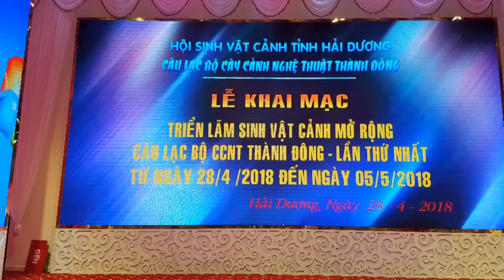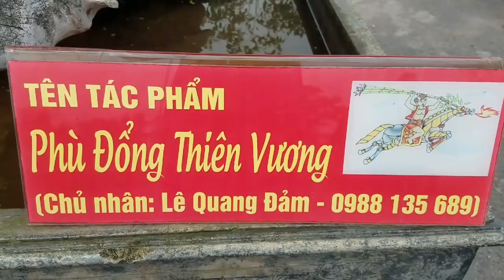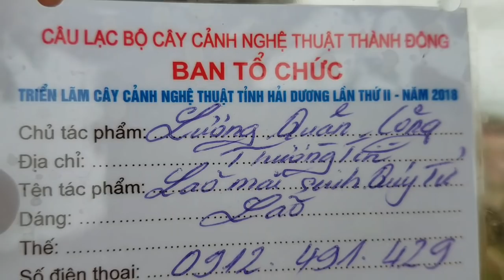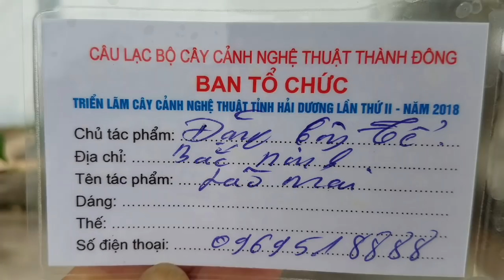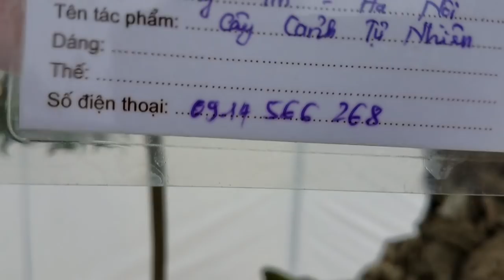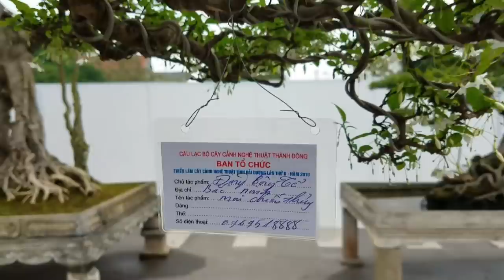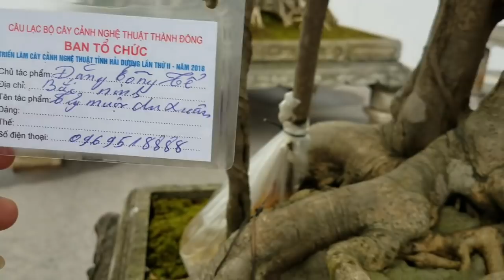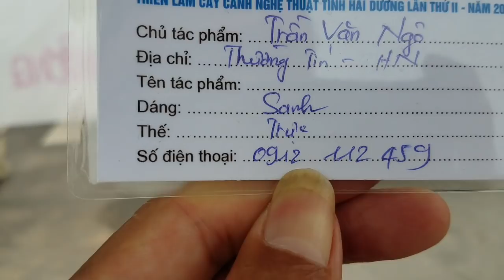SH.1226.Phù ĐổngThiên Vương và nhiều tác phẩm nghệ thuật cao tại TL. Hải Dương 2018